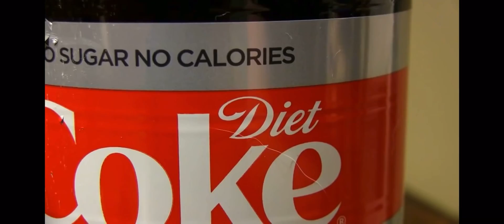Sml movie jeffys nanny reaction